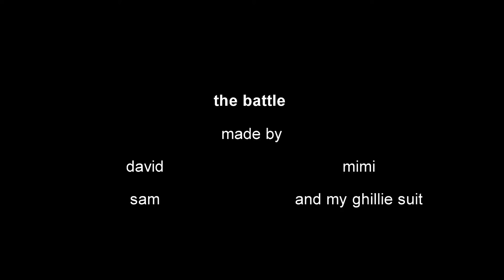the battle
this is an epic battle with my brother me and my sister